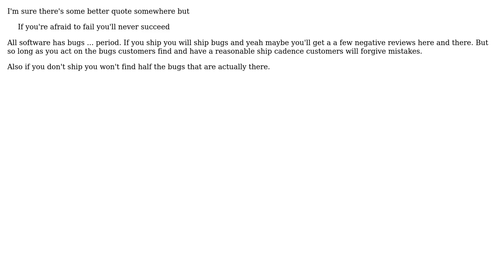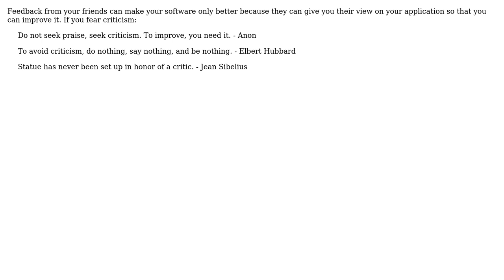Software Engineering: Why do I find it so hard to share my work? (4 Solutions!!)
Software Engineering: Why do I find it so hard to share my work?

With thanks & praise to God, and with thanks to the many people who have made this project possible! | Content (except music & images) licensed under CC BY-SA | Music | Images & others | With thanks to user yojimbo87 user rlb.usa user Marcel Falliere user JaredPar user Doc Brown user Brian Tompsett - ??? and the Stack Exchange Network Trademarks are property of their respective owners. You are responsible for your own actions.